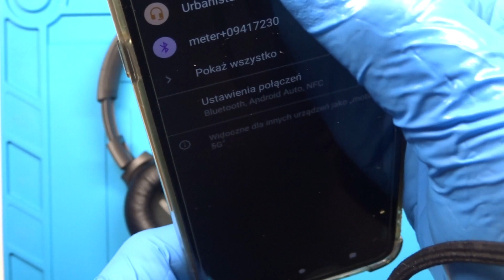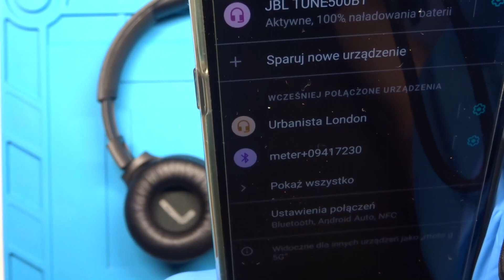Przerobienie słuchawek przewodowych na bezprzewodowe JBL Tune 500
Na filmie pokazałem jak w prosty i szybki sposób przerobić słuchawki przewodowe na bezprzewodowe JBL Tune 500BT :)